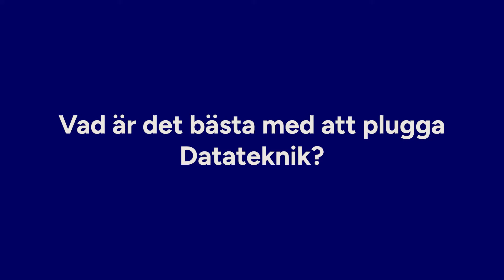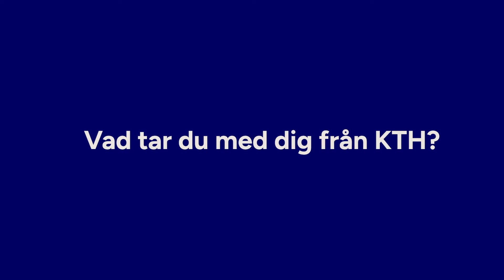Det bästa med Datateknik – enligt studenterna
Se vad de svarade! Undrar du också vad själva grejen med Datateknik är? I 40 år har studenter på KTH läst Civilinjengörprogrammet i Datateknik. Därför var det dags att fundera på vad det är som gör programmet på bra. Studenterna funderade då på vad som var det bästa med programmet och med att plugga på KTH.

00:13:00 Vad är det bästa med att plugga Datateknik på KTH?
01:36:30 Varför valde du att plugga Datateknik på KTH?
02:17:00 Vad tar du med dig från tiden på KTH?